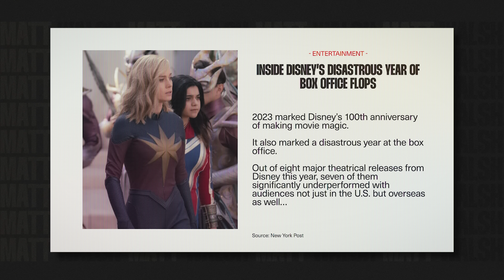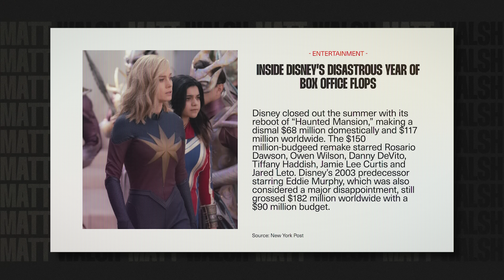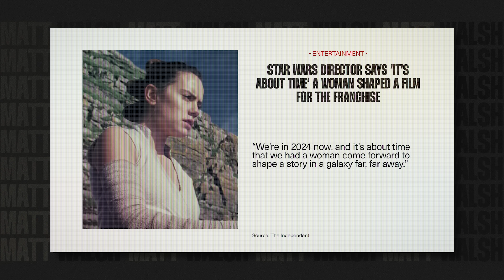THIS Is Who Disney Chose To Make The Next Star Wars Film?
Disney has hired the director for the next Star Wars film. She's a feminist, an activist, and her stated goal is to "make men uncomfortable." Disney is apparently determined to have its biggest flop yet.